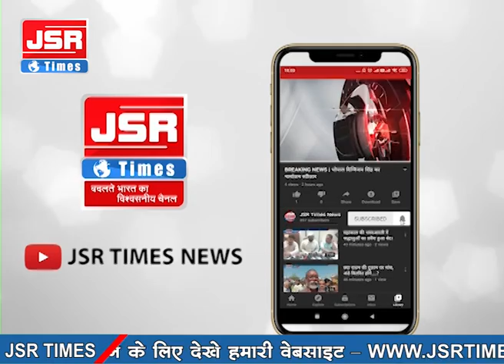हाई कोर्ट इंदौर खंडपीठ द्वारा केंद्र और राज्य सरकार को जारी किया गया नोटिस।